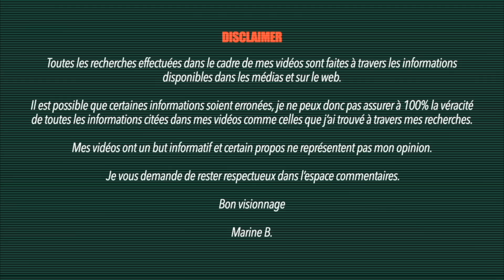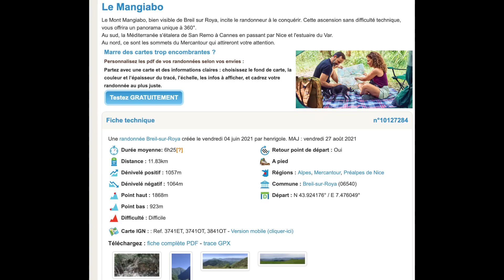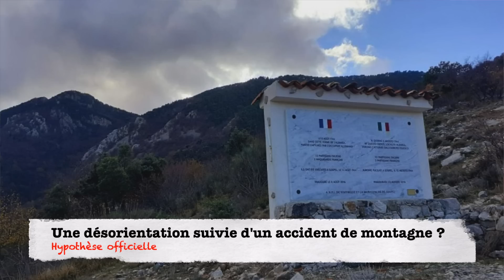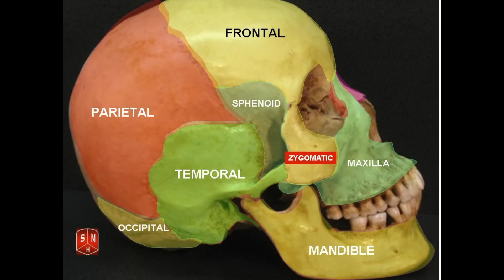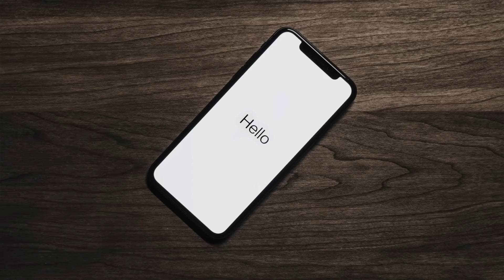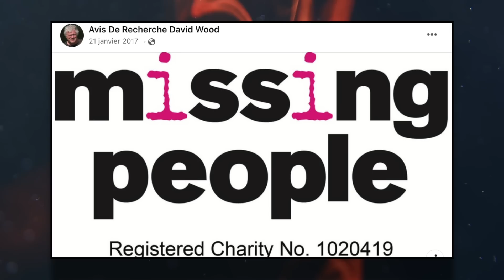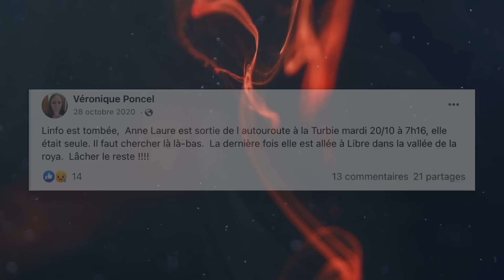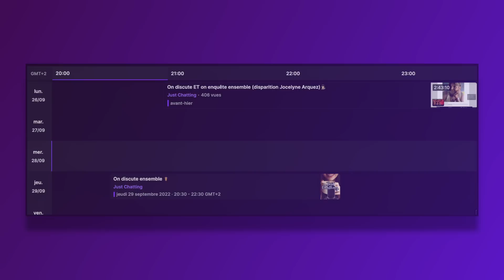Les DISPARUS du MERCANTOUR : 5 DISPARITIONS MYSTERIEUSES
Cette vidéo retrace 5 histoires de disparitions mystérieuses dans le parc national du Mercantour, qui s'étendent de 2005 à 2020.
Une dernière disparition irrésolue datant de quelque semaines a eu lieu à nouveau dans la même zone et illustre la problématique générale soulevée dans cette vidéo.
Le dossier de la disparition d'Anne-Marie Arnal est un dossier pris en charge par l'ARPD.

Chapitres :
0:00 Introduction
01:05 Générique
01:38 Contexte
03:05 La disparition de Philippe Rocheteau
07:38 La disparition d'Anne-Marie Arnal
23:55 La disparition de Mde Falciani
25:38 La disparition de David Wood
37:26 La disparition d'Anne-Laure Apicella
43:48 La disparition de Soc D.
46:05 Conclusion

Pour David Wood : Si vous avez des informations, vous pouvez contacter la gendarmerie nationale de Saint-Sauveur-sur-Tinée au 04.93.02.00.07.

Pour Anne-Laure Apicella : Toute information est à transmettre Test à transmettre à la gendarmerie de Sospel au 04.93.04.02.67.

Pour Soc D. : En cas d'information, vous pouvez joindre la brigade de gendarmerie de Saint-Martin-Vésubie (Alpes-Maritimes) au 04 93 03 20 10.

- Sources internes ARPD

Artist (page insta "Hutter Sin" )